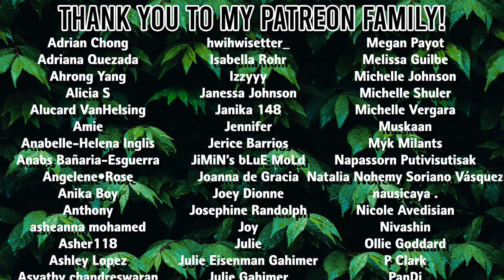Jung Kook - Seven (feat. Latto) Live on Inkigayo | REACTION !!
Jungkook delivers an amazing performance for SBS Inkigayo and gets a surprise guest from BTS to join him on stage performing his new song Seven!

Chapters
0:00 Intro
0:52 Seven on Inkigayo
6:28 Sign up for DistroKid
7:38 Taehyung Surprise Jungkook
8:45 Jungkook Encore
13:15 Watch my VLOG!!